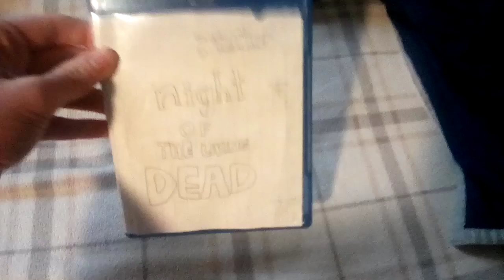My First Homemade DVD I Have Ever Made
Night Of The Living Dead (1968) [PD] is still usable